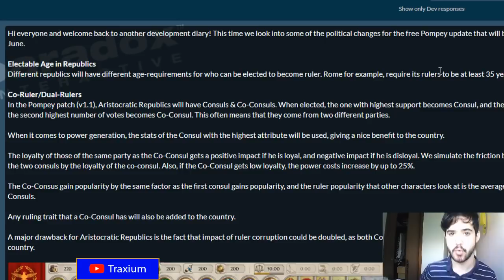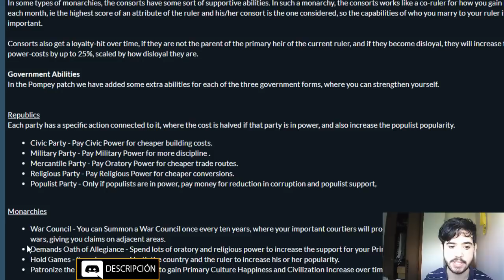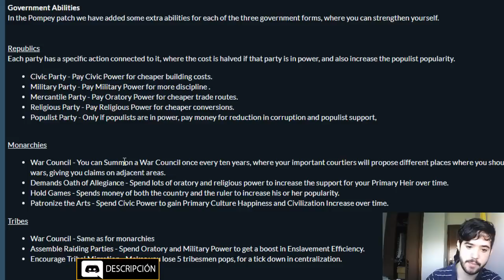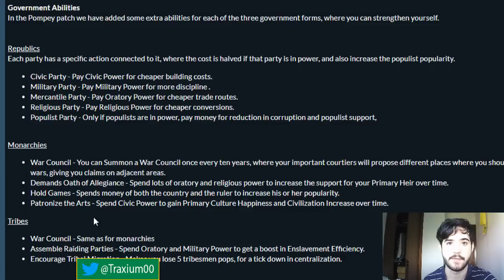CONSORTES, CO-CONSULES Y OTRAS NOVEDADES - Imperator Rome 1.1 en español